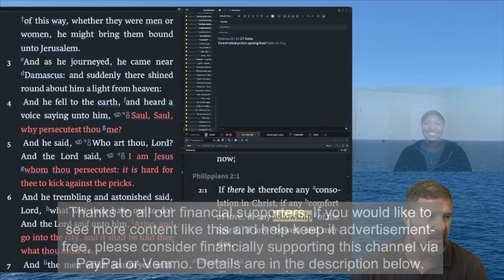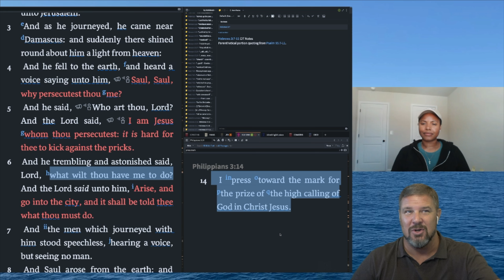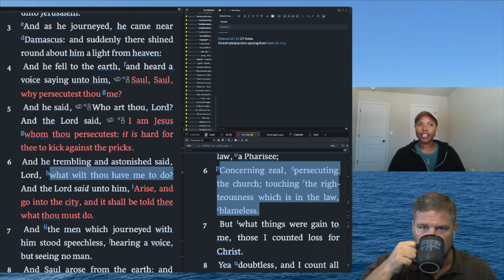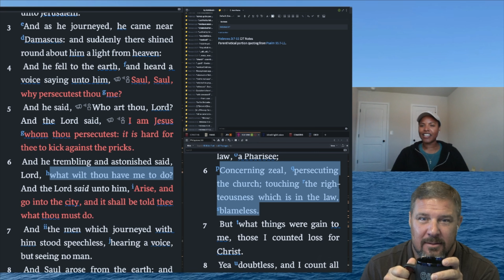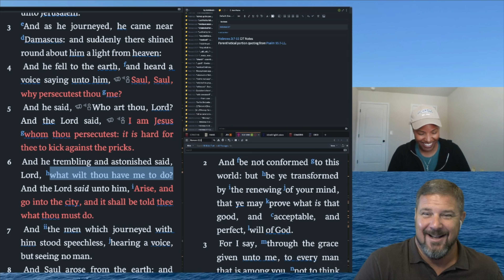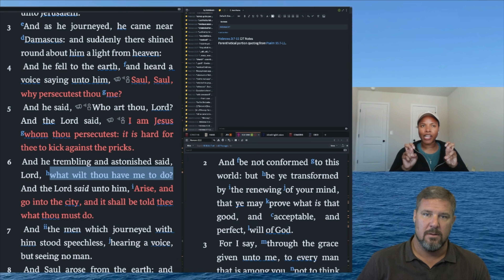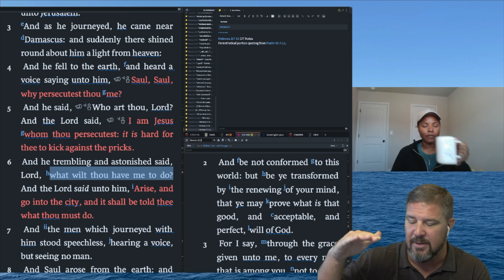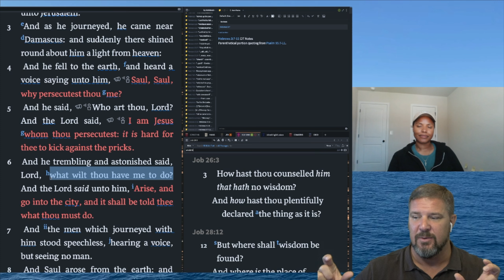What Wilt Thou Have Me To Do? | Acts 9:6 | FSI-035-A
FSI-035-A | Adrianne joins Kevin to continue discussing Acts 9, Saul, and modern Christianity.  Acts 9:6 – “What wilt thou have me to do?”

Used for This Video:
Microphone: Sennheiser AVX Digital Wireless Mic System with Countryman H60W6TSR H6 Omnidirectional Wireless Headset
Audio: Focusrite Scarlett 2i4
Video Editing Software: Final Cut Pro X
Video Recording Software: Wirecast by Telestream
Visual Aids: MS PowerPoint, Logos Bible Software